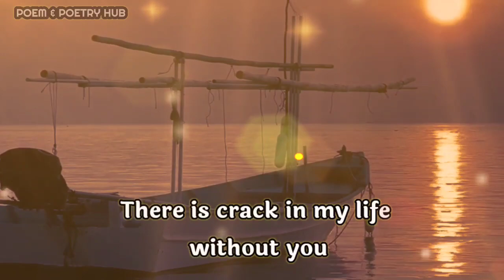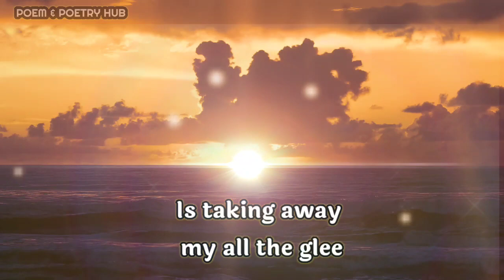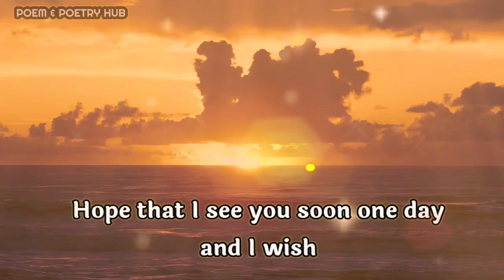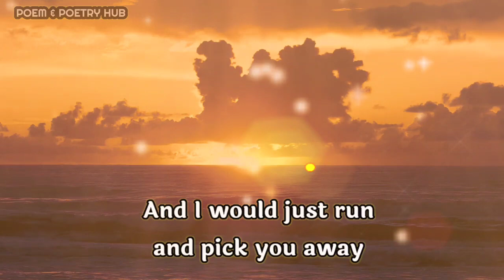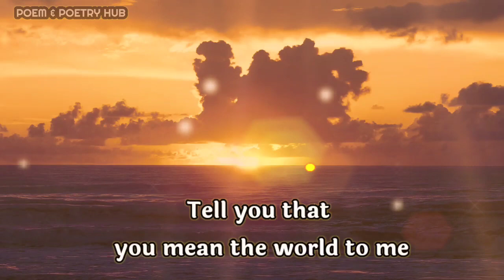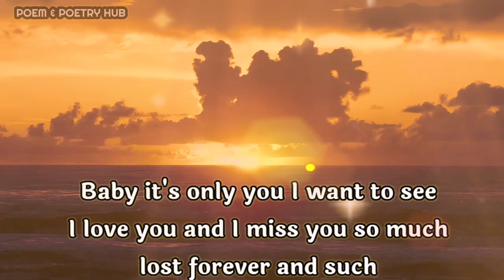There Is Crack In My Life Whithout You!